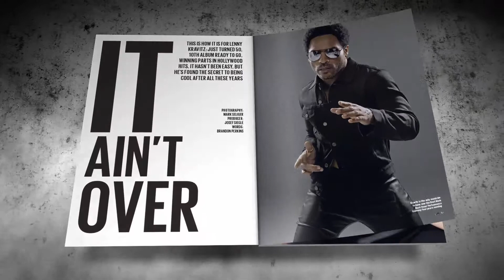The Red Bulletin / October 2014 (New Zealand)